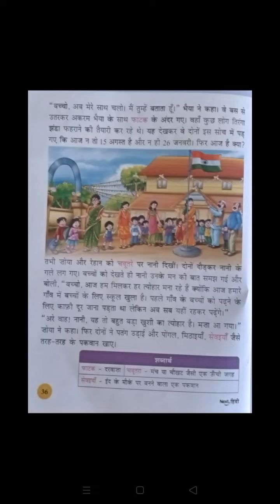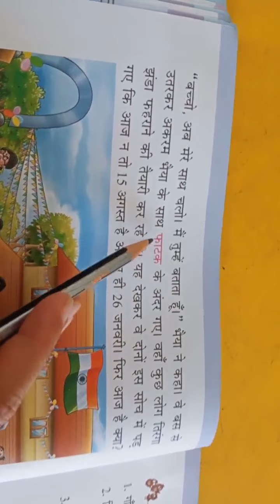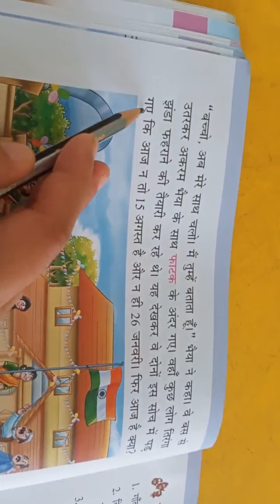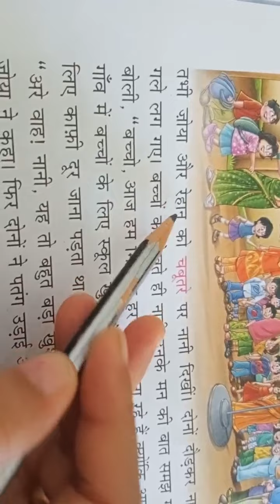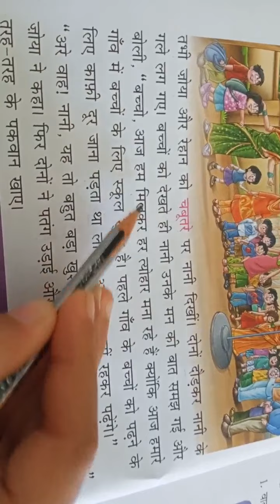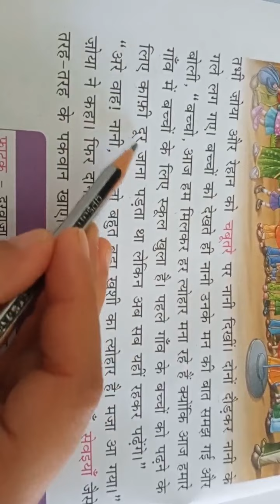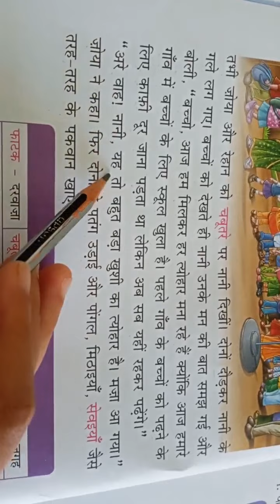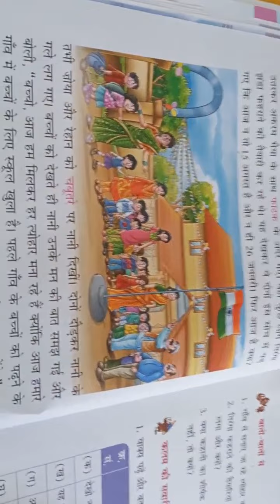Grade 2# Hindi Lesson 6#12/02/2021#11:00AM